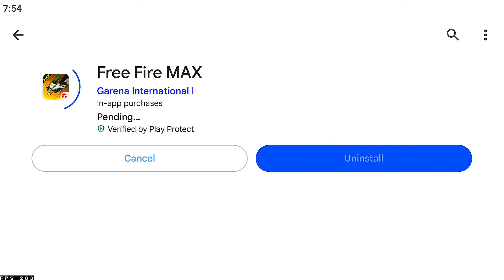GOOD UPDATE FOR FREE FIRE 🤫 FREE FIRE BACK 😦 RED DAMAGE BACK IN INDIA 😱 GARENA FREE FIRE - HAKSON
In this video free fire 😉 will free fire unban in India?

red damage
red headshot
good new for free fire
free fire
free fire big news
ff

1. Garena Free Fire Indonesia
2. Garena Free Fire Brazil
3. Garena Free Fire Brasil
4. Garena Free Fire India
5. Garena Free Fire Pakistan
6. Garena Free Fire Singapore